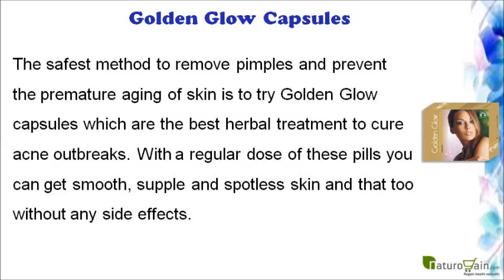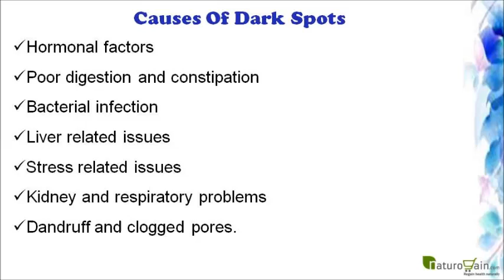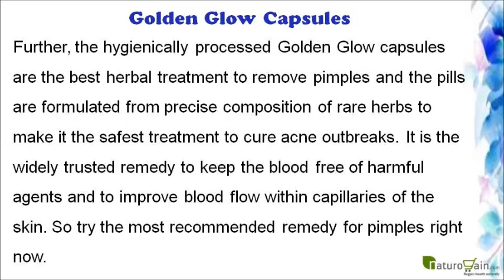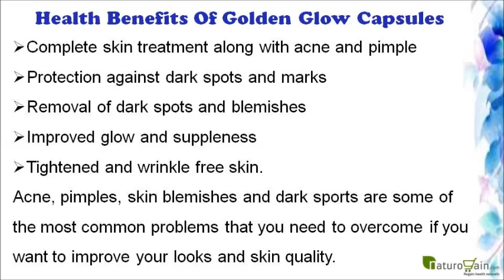How To Cure Acne Outbreaks And Remove Pimples With Home Remedies?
Dear friend, in this video we are going to discuss about the how to cure acne outbreaks. Golden Glow capsules are the best home remedies to cure acne outbreaks and remove pimples in a safe and healthy manner.

How To Cure Acne Outbreaks